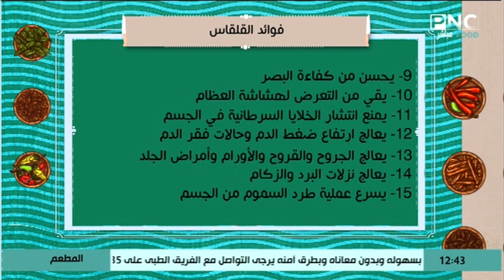فوائد القلقاس | المطعم مع الشيف محمد حامد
من حلقة برنامج المطعم - الأربعاء 30 أكتوبر 2019